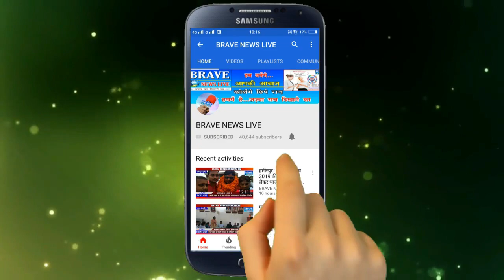पांच करोड़ के गांजे के साथ पुलिस ने दो तस्कर किये गिरफ्तार | BRAVE_NEWS_LIVE TV